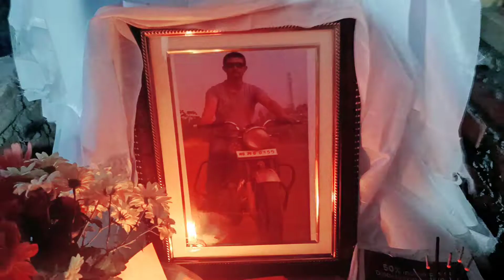मारा हुआ इंसान जाग उठा ##😱अतमा भटक रहा है 😱अब कया hoga## vijay Riyavlog# sourav joshi # viral#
मारा हुआ  इंसान जाग  उठा ##😱😱😱अतमा  भटक  रहा है 😱😱 अब  कया hoga### Manoj dey## vijay Riya vlog## sourav joshi### viral#

village vlog##
food vlog##
travel vlog##
cuit couple ##
bihar vlog##
jharkhand vlog##
sikkim vlog##

Narendra Modi##
sourav joshi###
Manoj dey###
jyoti shree vlog##
Advs shri vlog##
vijay Riya vlog##
Kanak k vlog##
satish k vlog##
love marriage ##
viral video##
shivam Divakar##
Manish kashyup ##
indian hacker###
YnM foodie##

kanak k vlog## please support new youtouber##
Thankew people 🙏❤️❤️

village vlog##
food vlog##
travel vlog##
cuit couple ##
bihar vlog##
jharkhand vlog##
sikkim vlog##

Narendra Modi##
sourav joshi###
Manoj dey###
jyoti shree vlog##
Advs shri vlog##
vijay Riya vlog##
Kanak k vlog##
satish k vlog##
love marriage ##
viral video##
shivam Divakar##
Manish kashyup ##
indian hacker###
YnM foodie##

Thankew people 🙏❤️❤️